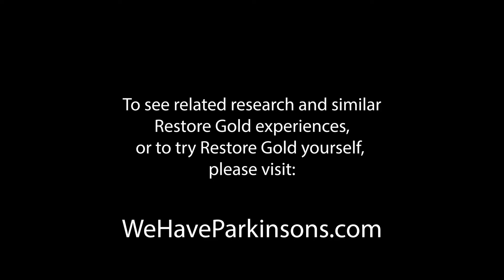Pat reduced PD meds by 70% and still observed symptom improvements with Restore Gold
After eight years of Parkinson's disease, Pat decided to take Restore Gold as suggested by his naturopath. Following six months of Restore Gold, Pat has been seeing less symptoms such as tremors, he has more energy, and he is not as ridged.

Impressively, he has been able to decrease his carbidopa/levodopa from 10 pills a day down to just 3 after just one year of Restore Gold. He and Pat's naturopath have seen Restore Gold minimize Pat's ongoing progression and reduce dependence on PD pharmaceuticals.

Consider trying Restore Gold for at least 3-6 months yourself and then let us know about your experience!